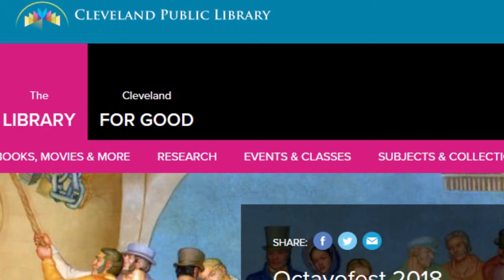CLEVELAND PUBLIC LIBRARY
Cleveland Public Library, located in Cleveland, Ohio operates the Main Library on Superior Avenue in downtown Cleveland, 27 branches throughout the city, a mobile library, a Public Administration Library in City Hall, and the Ohio Library for the Blind and Physically Disabled. The library replaced the State Library of Ohio as the location for the Ohio Center for the Book in 2003